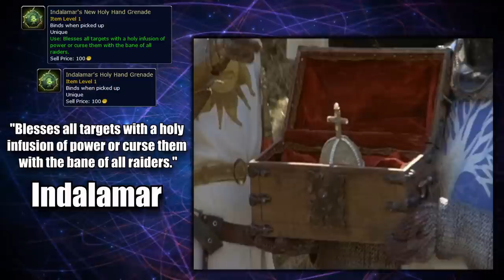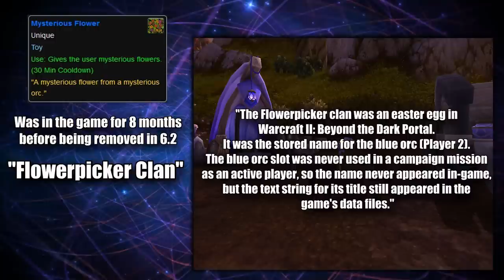10 Curious Items Never Added To The Game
This video will go over 10 curious items that appeared in wow's game files at one point or another, but never actually made it to the live version of the game.

10-water wings
9 -Dim tourch
8 -Thieven's Kit
7 -Indalamar's Holy Hand Grenade and "new" version
6 -Iron Bell Spirits
5 -Mysterious Flower
4 -Brazie's gnomish pleasure device
3 -"Knowledge" rogue items
2 -Deprecated Cowardly Flight Potion and its recipe
1 -powerful smelling salts
0 -Snurf Gun